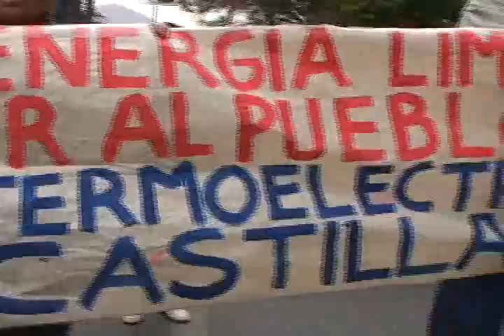Marcha contra Castilla y de Trabajadores de COEMIN recorre calles de Copiapó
EL CENTRO DE COPIAPO SE TRANSFORMO EN ESCENARIO DE UNA MARCHA UNIFICADA. LOS POBLADORES DE TOTORAL SE MANIFESTARON EN CONTRA DE LA TERMOELECTRICA CASTILLA, MIENTRAS QUE LOS TRABAJADORES DE COEMIN CUMPLIERON SU QUINTO DIA EN HUELGA LEGAL.